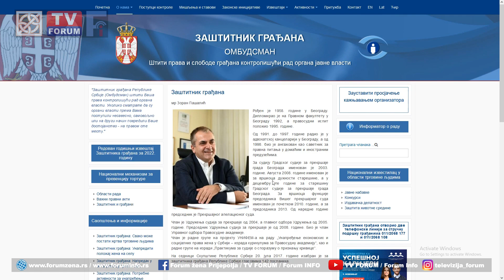Svako može postati žrtva trgovine ljudima – informiši se na vreme